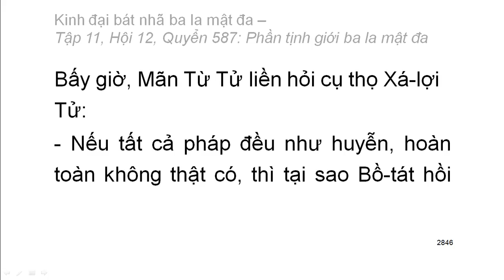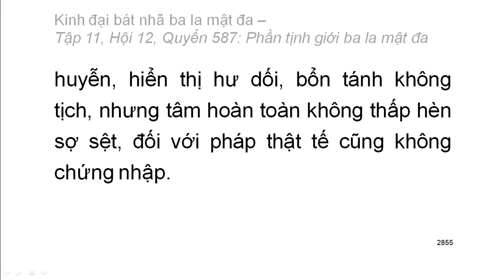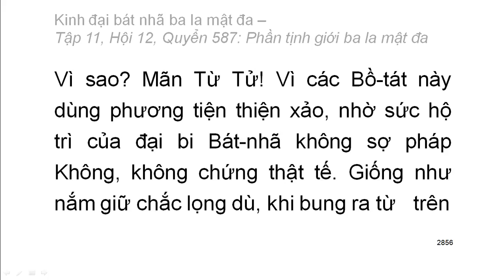Quyển .../600: Kinh đại bát nhã ba la mật đa (tiếp)